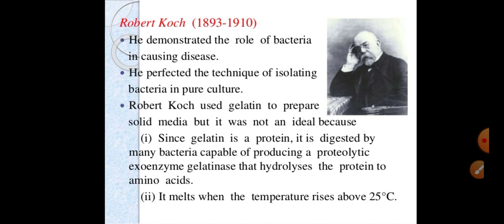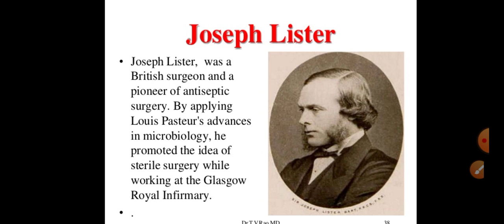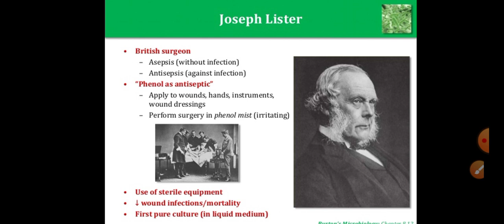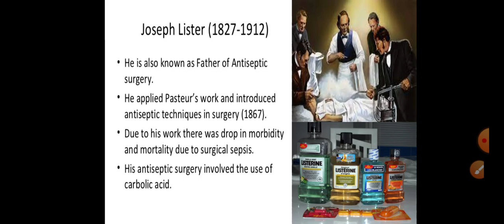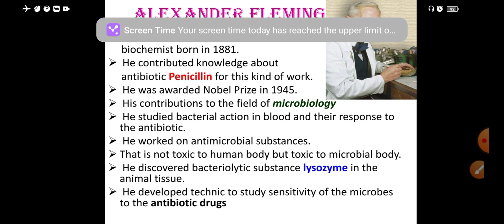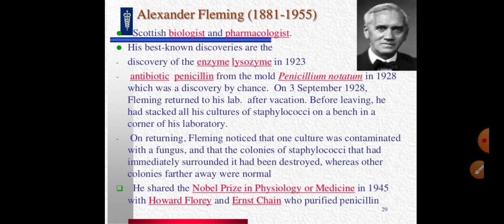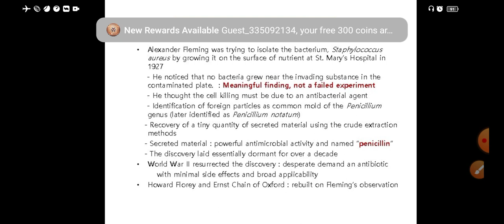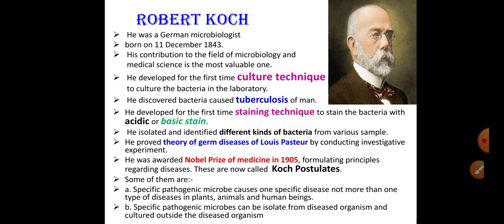I B.Sc BIOTECHNOLOGY Semester-2 Unit-1 lecture # 3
Contribution of Robert Koch.., Joseph Lister and Alexander Fleming